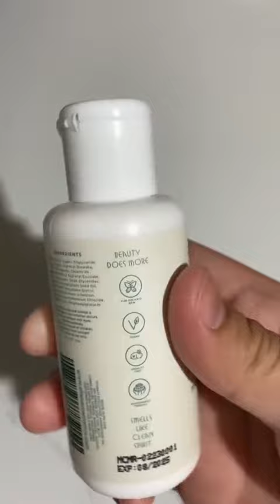skincare + storytime = therapy 🫶🏼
double cleanse with me while i tell you a story! 📖 get this set NOW 🫧🛒